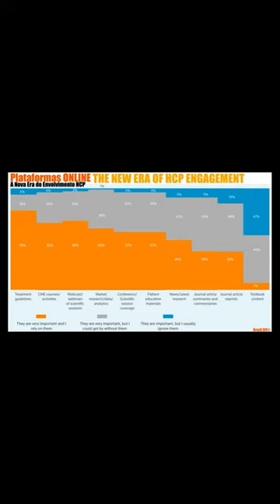HCPs e as Plataformas ONLINE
✔ Brazil SFE®